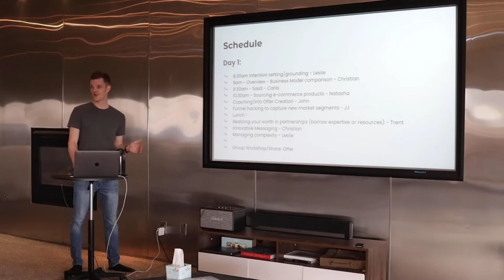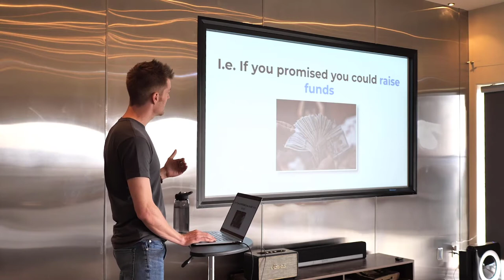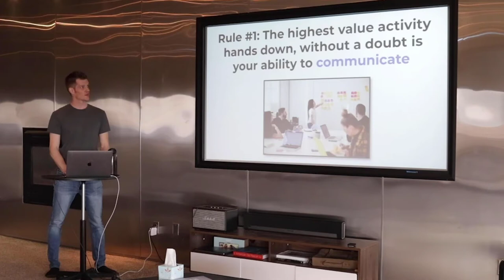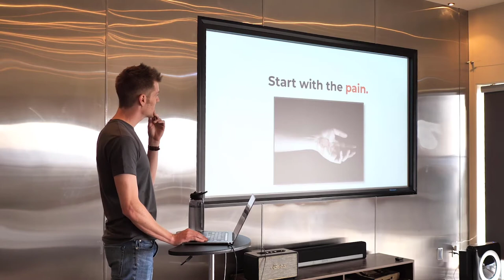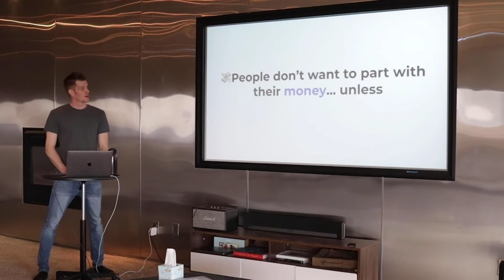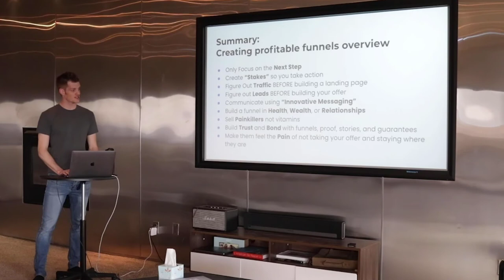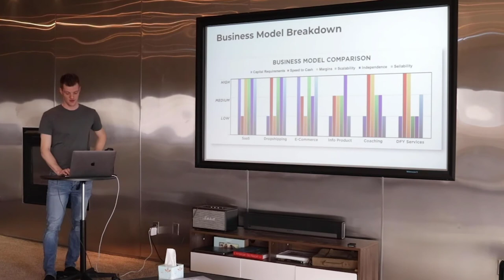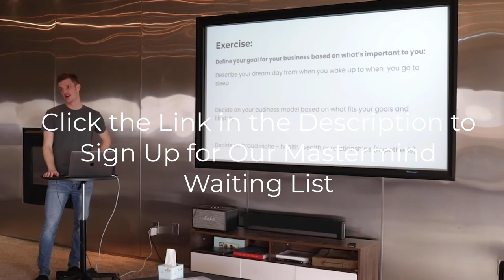How to Create Profitable Sales Funnels (That ACTUALLY Convert)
This is a presentation at one of our insider entrepreneur mastermind meetups. Experienced entrepreneurs sharing information in an unforgettable setting to help you scale your business and network with awesome people.

👉***THIS CHANGED MY LIFE***How 16 - 62 Year Olds Use A Simple 7 Sentence Social Media Post To Get Paid Up To $60,000 A Month (Even Right Now With Everything Going On)

👉Free Walkthrough: The 3-Step Process I Used To Get 100 New Clients/Month For My Business Using A Simple One-Minute Youtube Ad